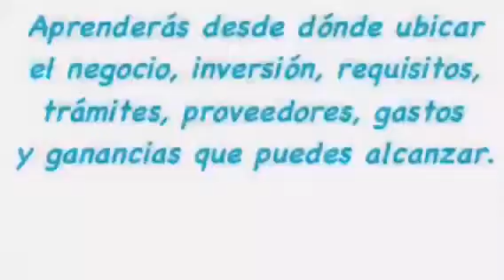Como Abrir una Llantera - Guia de Trámites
¿Quieres saber lo que necesitas para abrir una Llantera?